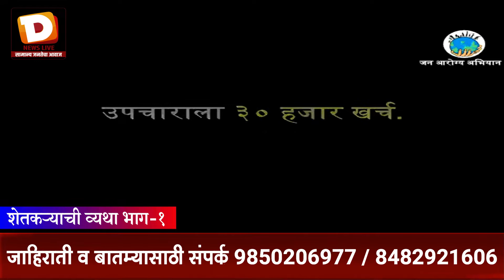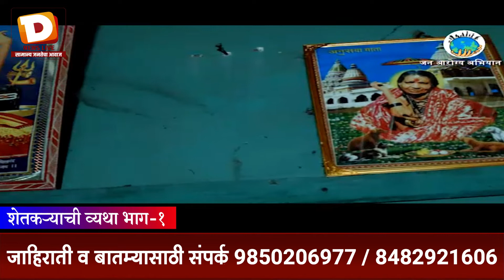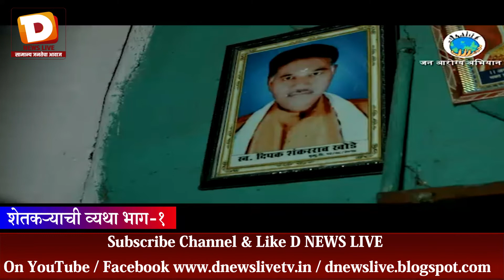आरोग्याचा जीवघेणा खर्च - शेतकर्याची व्यथा भाग 0१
D NEWS LIVE CHANNEL